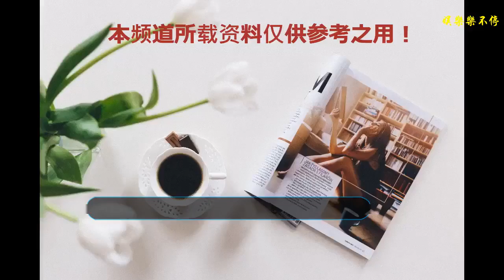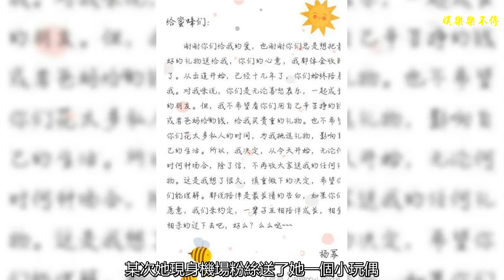明星收到粉絲禮物，蔡徐坤穿身上，楊紫愛不釋手，千璽做法太圈粉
現在很多的粉絲為了表達對偶像的喜愛之前，都會送偶像一些小禮物，希望他們能通過這些禮物來知道自己的心意，但是不同的偶像對待粉絲的禮物也是不同的，今天我們就一起來看看吧。
    蔡徐坤憑借《偶像練習生》成功出道，他的圈粉速度特別的驚人，微博粉絲從1萬到170萬他用了7年，而從170萬粉絲到1000萬粉絲，則僅用了五個月，并且他還很寵粉，拿到粉絲的禮物后，竟然直接就穿著參加節目了。
    張一山是童星出道，因為《家有兒女》被觀眾所熟知，去年憑借著《余罪》成功大火，他也十分寵粉，收到粉絲送的玩具和零食都會帶回家，還說自己會全部吃掉。
    鐘漢良是個非常低調的實力派演員，他對粉絲也十分的重視，還專門建了一個倉庫來放粉絲的禮物，并且還按照收到的禮物類型和日期來存放，也真是超級暖心了。
    趙麗穎出道多年，憑借著一部《花千骨》成功走紅，她對粉絲也是十分的好，粉絲送的禮物，她都放在了家里，并且還和這些禮物一起合照，粉絲們也都是十分的開心。
    迪麗熱巴是娛樂圈新晉的當紅小花旦，她憑借著高顏值和極好的性格圈粉無數，早前有一位粉絲手工做了一個耳墜給熱巴，熱巴不僅自己戴了，還在微博發了文，讓粉絲十分的激動，只是這上面的字喜感十足，“老子最酷，不服尬舞”。
    宋茜給人的印象十分的好，之前小編曾多次在視頻中看到她在撿垃圾。某次她現身機場，粉絲送了她一杯奶茶，為了不讓粉絲失望，她趕在安檢前將奶茶給全部喝完了，這個小細節真是圈粉無數。
    楊紫是童星出道，一直大大咧咧的十分招人喜歡，今年夏天更是憑借著《香蜜沉沉燼如霜》里的錦覓圈粉無數，某次她現身機場粉絲送了她一個小玩偶，她愛不釋手的，還和粉絲有說有笑，十分的接地氣。
    蔣欣有一次在機場，粉絲貼心的將手中的玩偶送給了蔣欣，但蔣欣愣了幾秒后又退還給了粉絲，可以看出旁邊粉絲的尷尬和失落，有人爆料說是因為蔣欣嫌這個玩偶太一言難盡了。。
    楊冪是娛樂圈的收視女王，她的每部劇收視率都很高，所以擁有很多的粉絲，但是她卻從不收粉絲的禮物，一是不想讓粉絲浪費錢，二是希望粉絲不要把時間浪費在自己的身上，還當眾的做了聲明，考慮的十分的周全，被不少網友怒贊太暖心。
    張藝興也是從不收粉絲的禮物，最多也就是收一些信件，因為他不想讓粉絲破費，真是滿滿的正能量，而且每次收到粉絲的信，他都會仔細的閱讀。
    易烊千璽某次現身機場，一位女粉想要把她的禮物給千璽，但是千璽卻擺了擺手拒絕收下，雖然千璽帶著口罩，但是仍能看出來他的眼神中帶著歉意，助理告訴女粉，千璽不是不尊重粉絲，而是不想讓粉絲破費，所以從不收貴重的禮物，所以還請粉絲不要難過。這做法也是圈粉無數。
    蔡依林憑借著性感火辣的舞蹈被稱為亞洲舞后，喜歡她的粉絲也特別多，有很多人都給她送禮物，而蔡依林當時也是面帶笑容的接受，并道謝。但有一次粉絲爆料，自己給蔡依林精心地制作了畫像，竟然出現在了后臺的垃圾桶里。她的這種行為也被無數網友吐槽，實在是讓粉絲心碎。
    還有一個更過分的就是coco李玟，曾經有粉絲送給了她一件短袖，她自己不穿就算了，竟然還拿給夠穿了，還發出出來，雖然是無意的，卻讓粉絲十分的寒心。
    看完了，你有什么想說的呢？歡迎大家在下面評論區給小編留言哦~